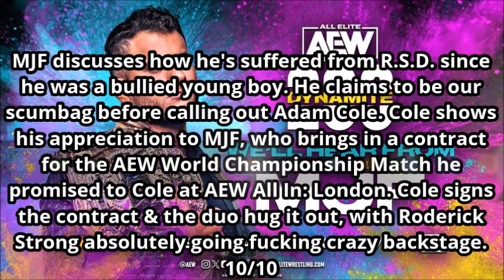AEW Dynamite: 200th Episode 8/2/23 Review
This is my review of AEW Dynamite: 200th Episode 8/2/23.